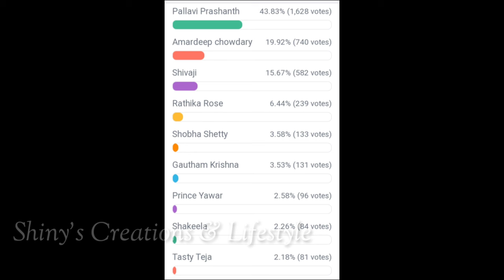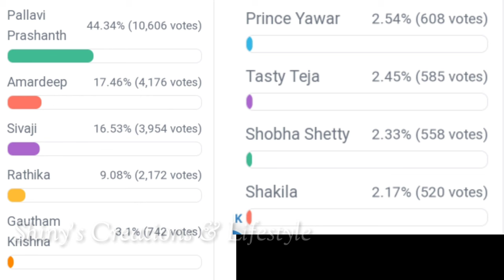Bigg Boss 7 telugu second week voting results | Biggboss Telugu 7 nominations | bigg boss 7 promo